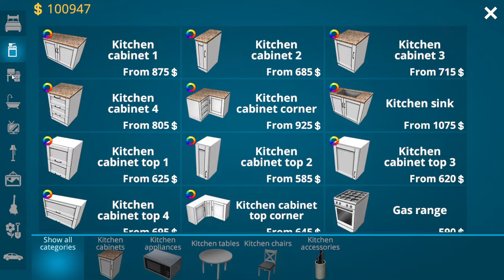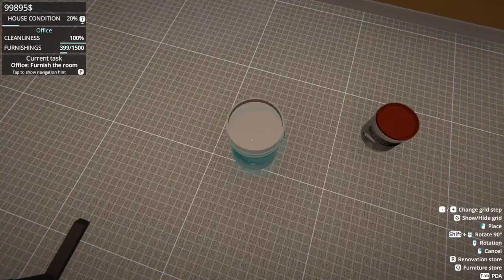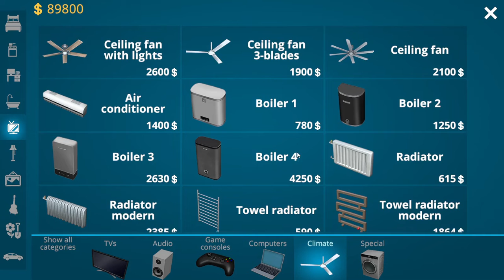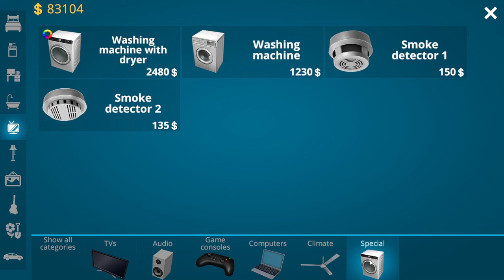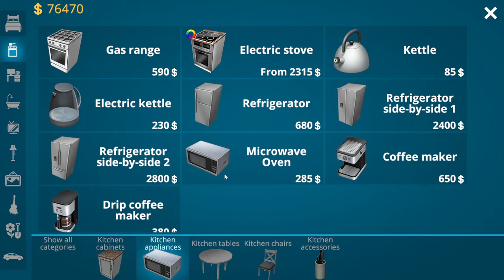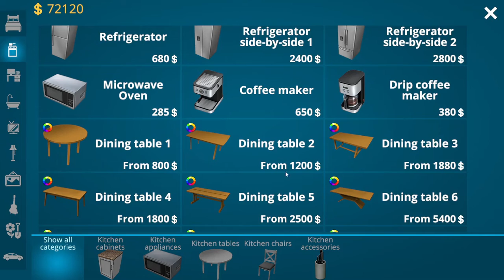We Get A Dog Helper!! | House Designer: Fix and Flip | Ep. 2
House Designer is a simulator that allows you to try yourself as an interior and landscape designer, using your imagination, creativity and creative ideas. Buy abandoned houses, renovate and decorate them. Give them a second life and live in them or sell them for a profit!

Join me as I do some jobs to fund the renovation to my first apartment I try to make wheelchair friendly for me!

So get your party favors and let's play!!